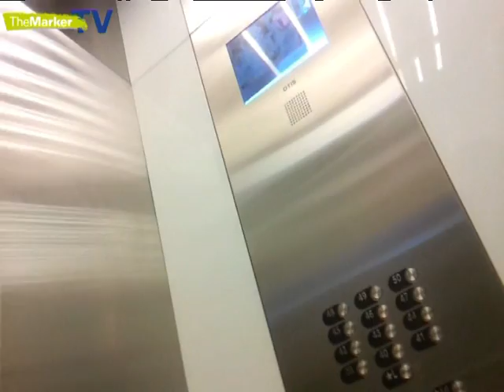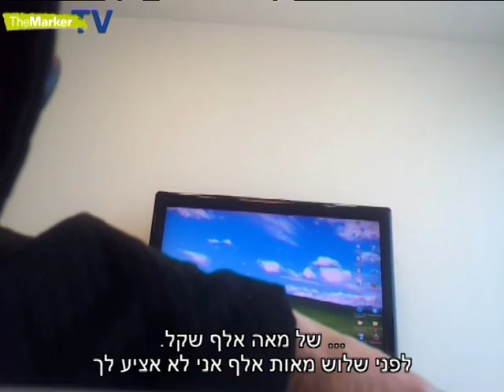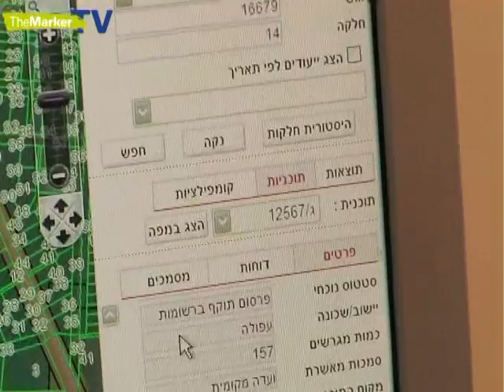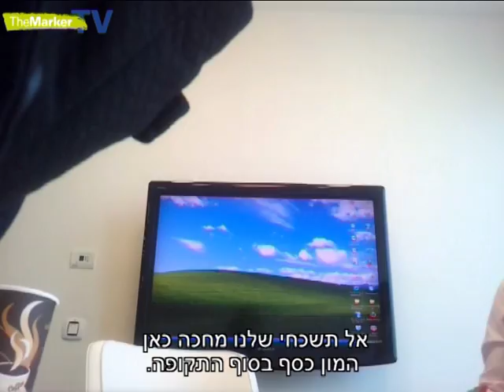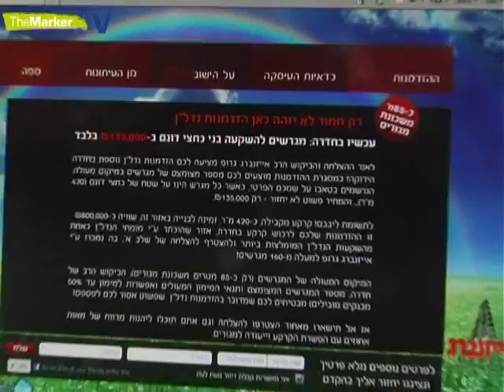תחקיר הפשרת קרקעות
בית המשפט יכריע אם רכישת קרקעות חקלאיות בתקווה שיופשרו היא השקעה ללא כיסוי -תחקיר